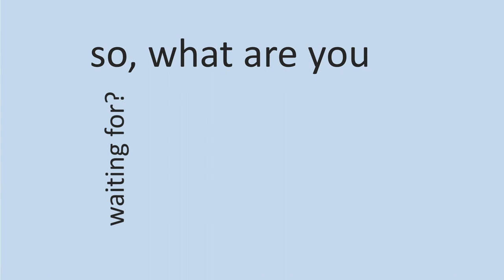Video Pemasaran Mobil Sport, Mobil Toyota Yaris, KIA Picanti, Hyundai i10, Karimun Estilo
Video Pemasaran Mobil Sport, Mobil Toyota Yaris, KIA Picanti, Hyundai i10, Karimun Estilo. Video berikut adalah video company profile perusahaan digital. Nama perusahaan di video ini hanyalah fiktif belaka. Hanya sebagai contoh saja.